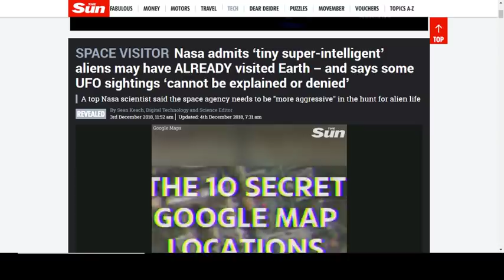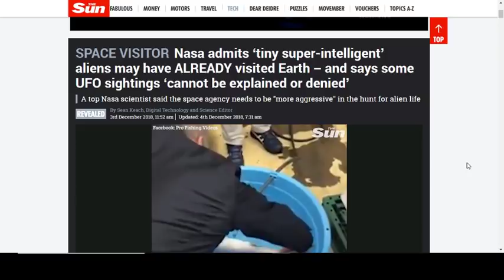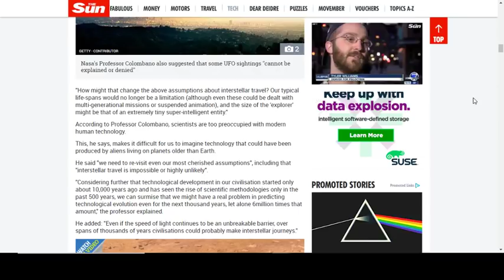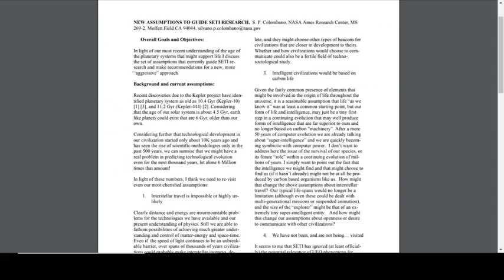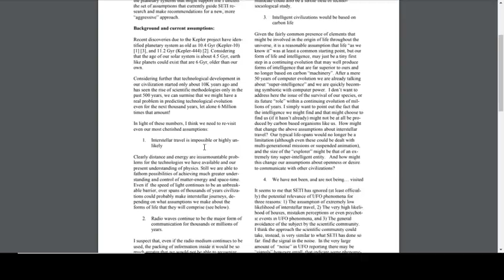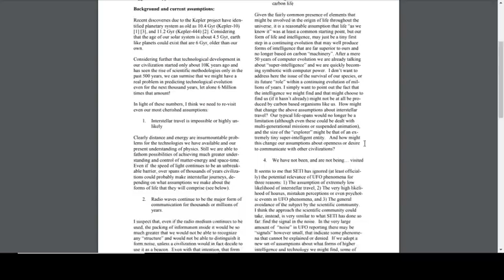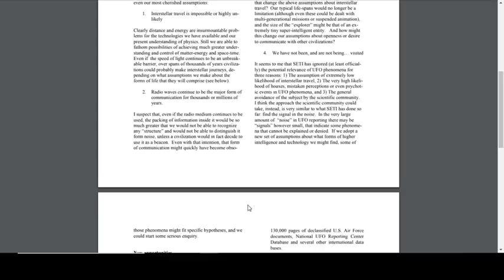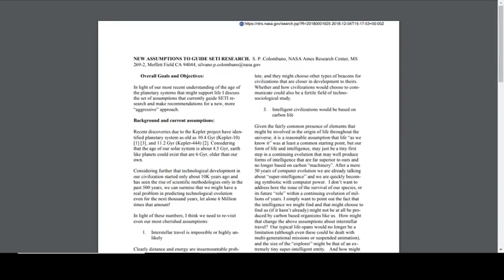*NASA Admits Aliens May Already Have Visited-Disclosure In Progress?*